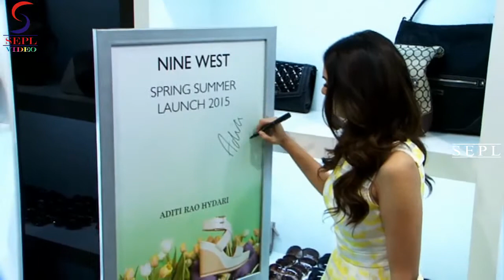Aditi Rao Hydari Launched Nine West's Spring Summer Collection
Murder Actress 'Aditi Rao Hydari' launches the new west spring/summer 2015 collection at the nine west store at palladium. The cute dress pair with shoes.